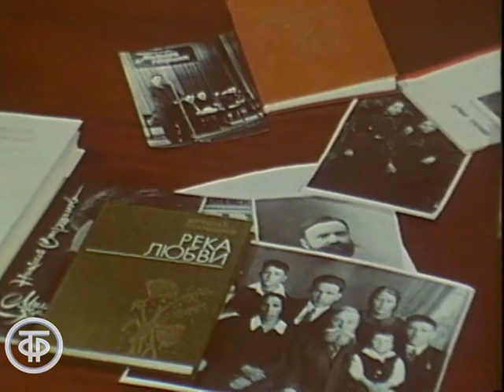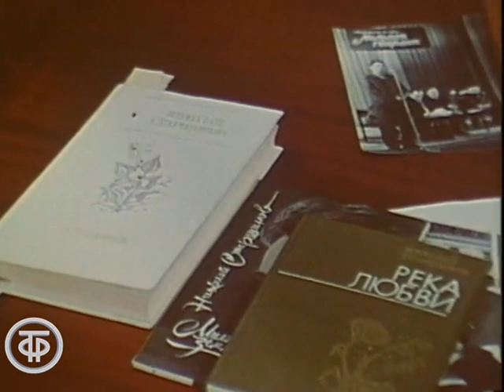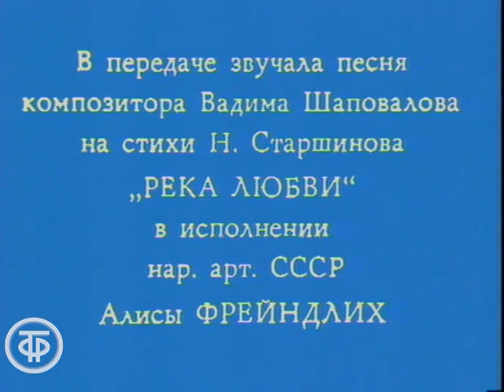Поэзия. Николай Старшинов (1984)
Поэзия. Николай Старшинов

Поэт Николай Старшинов рассказывает о себе, читает стихотворения. В передаче принимают участие Сергей Смирнов и Егор Исаев.